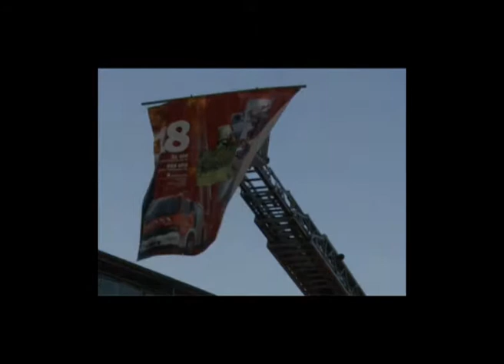JSI 2010 à Orléans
Petite aperçut des JSI 2010 (Journée de la Sécurité Intérieure) qui ont eu lieu à Orléans le 8 octobre 2010.